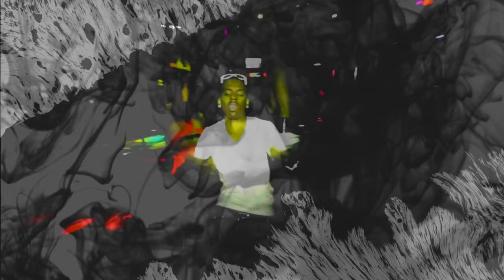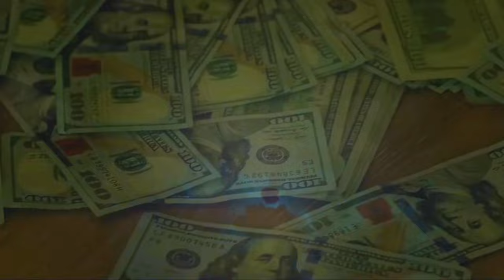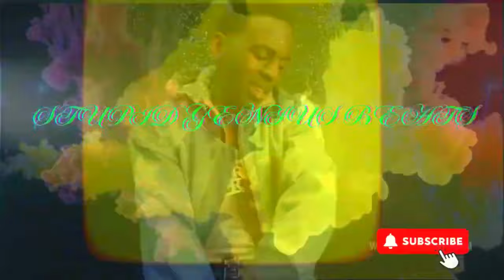Young Dolph "Tatted" Remix 2024: Music Video Premiere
Young Dolph - Tatted (Remix) 2024 (Music Video)

• Feel the rhythm and join the conversation using Tatted2024.